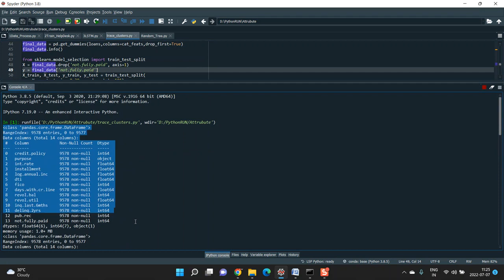Generative Text Convolutional Neural Network for Hierarchical Document Representation Learning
IEEE PROJECTS 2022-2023 TITLE LIST

Python=5500/-
Mininet=7000/-
Dot Net Project =3000/-
Java Project=3000/-

* Complete Source Code
* Complete Documentation
* Complete Presentation Slides
* Flow Diagram
* Database File
* Screenshots
* Execution Procedure
* Video Tutorials
* Supporting Softwares

Support Specialization
* 24/7 Support
* Ticketing System
* Voice Conference
* Video On Demand
* Remote Connectivity
* Document Customization